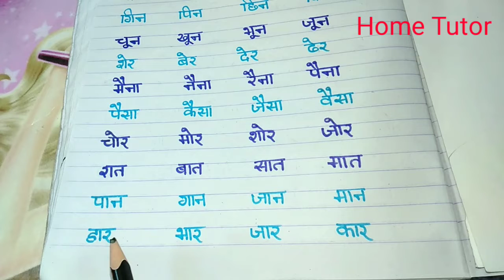Tuk Wale Shabd//Rhyming words in Hindi//Saman laya Wale Shabd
Welcome to
Home Tutor

Tuk Wale shabd
Saman tuk Wale shabd
Saman laya Wale shabd
Tukant shabd
Rhyming words in Hindi
Rhyming words

इस वीडियो में आप देखेंगे समान तुक वाले शब्द जिससे कि हम समान लय वाले या तुकांत शब्द भी कहते हैं , English में इसे Rhyming words कहा जाता है। समान तुक वाले शब्द ऐसे शब्द होते हैं जो सुनने में एक समान लगते हैं जिनके अंतिम ध्वनि एक समान होती है जैसे कि आना-जाना इन दोनों शब्दों की अंतिम ध्वनि ना एक समान है इसलिए इसे हम तुकांत शब्द कहते हैं।

I hope this video will be helpful and informative for you if you find this video helpful and informative so please like it share it and subscribe my channel home tutor